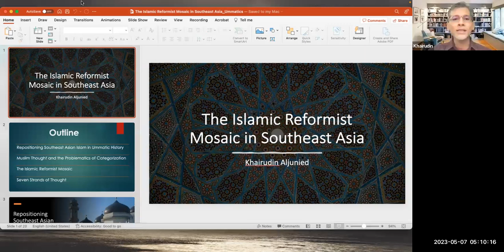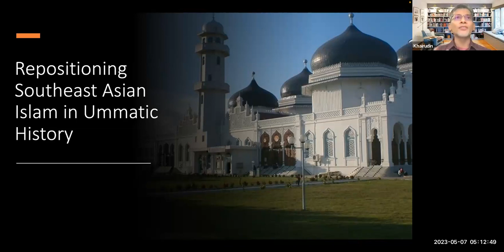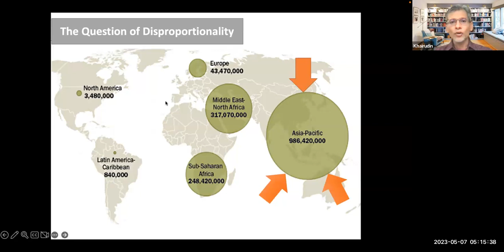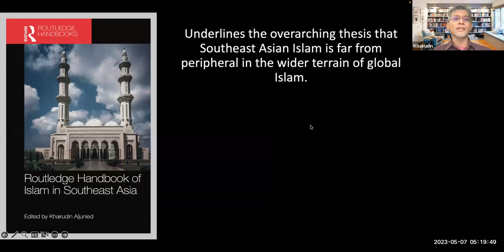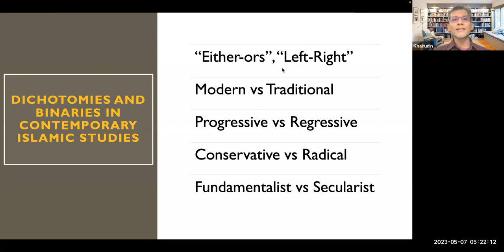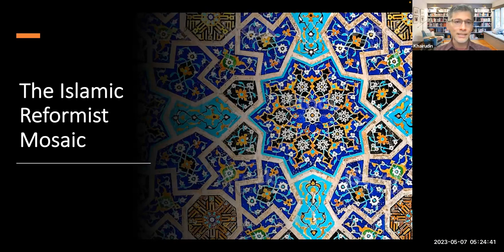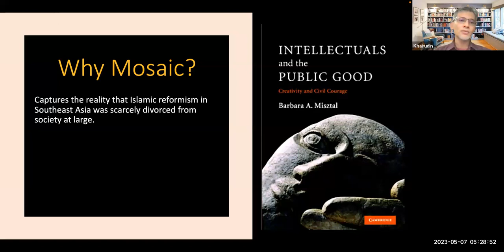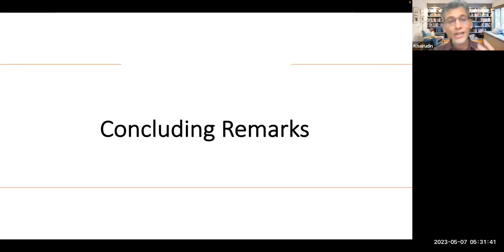Ummatics Colloquium: Shapers of Islam in Southeast Asia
One of the largest Muslim populations in the world today resides in Southeast Asia, with Indonesia taking the top spot as the most populous Muslim country. As such, the region has produced its own pedigree of reformers who have critiqued the limits of Islamic thought and propounded new lines of thinking on the road to constructing a better Umma. Additionally, the region being ethnically, religiously, and developmentally diverse has given rise to a unique set of challenges, for which Muslim intellectuals have attempted to arrive at creative solutions through a revival of ijtihad and the adoption of a cosmopolitan outlook. As such, there is much that Islamicate scholars can gain from learning about this experience and the contributions of intellectuals.

In this recent book "Shapers of Islam in Southeast Asia", Dr. Khairudin Aljunied (Associate Professor at the Faculty of Arts and Social Sciences, National University of Singapore) attempts to capture the progressive and pluralistic nature of Islamic reformism in Southeast Asia from the mid-twentieth century onward. Offering a fresh conceptualisation that could be applied in other parts of the Islamic world, the book shows how several influential Muslim intellectuals have given rise to an “Islamic reformist mosaic”, forming an alternative frame of thought to ultra-traditionalist and ultra-secularist leanings. From Naguib al Attas and Osman Bakar, to Ahmad Ibrahim and Kuntowijoyo, he provides a critical, comprehensive, and theoretically informed analysis of their contributions and examines how they uncovered the roots of educational backwardness, moral decadence, endemic authoritarianism, social injustice, and gender inequality that continue to plague Southeast Asia.

We also welcomed respondents Dr. Syaza Shukri (Assistant Professor of Political Science, International Islamic University Malaysia), Dr. Saifuddin Dhuhri (Lecturer at the State Institute for Religious Studies, Aceh, Indonesia), and Dr. Hasbi Aswar (Assistant Professor of International Relations, Islamic University of Indonesia).

for full access to all research publications and events.